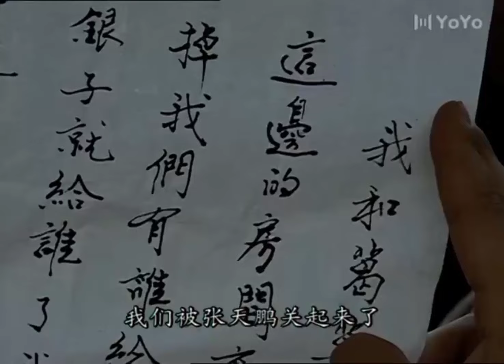HỎA SOÁI DƯƠNG BÀI PHONG - Tập 14 | Phim Cổ Trang Dã Sử Kinh Điển Trung Quốc | Trương Thiết Lâm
✤ Đạo diễn: Vương Viêm Băng
✤ Diễn viên: Trương Đình, Trương Thiết Lâm, Hoàng Hải Băng
✤ HỎA SOÁI DƯƠNG BÀI PHONG kể về Dương Bài Phong vốn là người của Dương Gia Tướng, nhưng vì giúp Mộc Quế Anh cầm quân ra trận lập nhiều chiến công nên Dương Bài Phong được hoàng thượng sắc phong Đại Nguyên Soái. Quyền hành bổng lộc tự nhiên ập đến cùng với những trọng trách nặng nề trên vai khiến cho “A Đầu chặt củi” ở Thiên Ba Phủ cảm thấy cuộc sống tự do tự tại đang bị thu hẹp. Dự định khước từ mọi chức tước để tìm kiếm một tân lang tâm đầu ý hợp, nhưng Bài Phong một lần nữa phải gác lại chuyện riêng tư, thống lĩnh phó tướng Tiêu Nhị Ngưu và Mạnh Tiểu Bảo bắt đầu cuộc tìm kiếm Thái tử đầy gian nan…